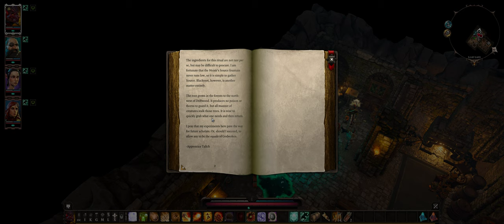Divinity: Original Sins II | Hour 45 | No Commentary